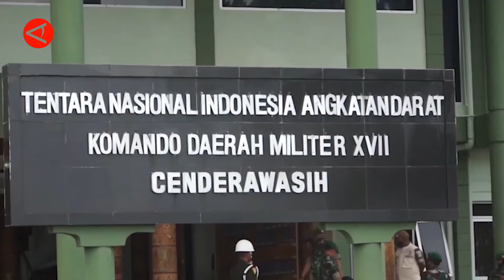Prajurit TNI Siap Ditindak Jika Terindikasi Melanggar Ham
ANTARA - Pandam XVII Cenderawasih Mayjen TNI Teguh Muji Angkasa menegaskan akan menindak tegas oknum Prajurit TNI jika terindikasi melanggar HAM di Papua. Ia juga menyatakan sikap terbuka dan mengajak Komnas HAM untuk melihat langsung berbagai masalah yang ada di bumi cenderawasih, khususnya menyangkut keterlibatan oknum TNI. (Laksa Mahendra/Arif Prada/Rinto A Navis)